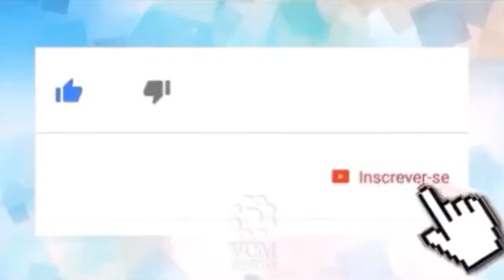Hoje é o dia da família!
_*🗣Nessa data tão especial renove os vínculos*_